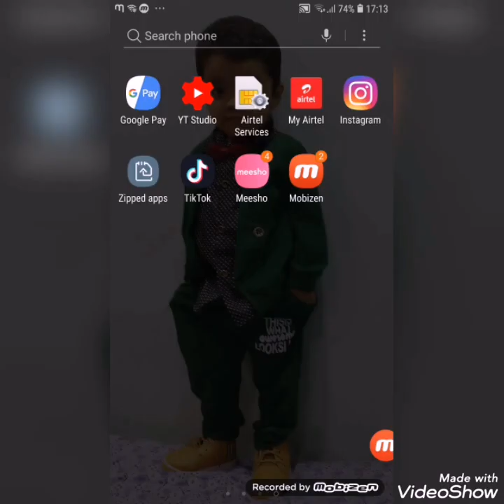सिम्प्ल और सरल मेहंदी डिजाइन// दिवाली स्पैशल महानदी डिज़ाइन//Simple Arabic Mehndi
Hello friends,

I am Back With My New Simple And Very Easy mehndi design..I Hope u all will like it..You can see my latest Arabic Mehndi design @ my channel HeenaArtistica, Dulhan Mehndi design, Feet Mehndi design, Gulf Mehndi,Dubai Mehndi,Some people it Heena design, Mehandi design, Mehendi , mehndi dezain and many more..mehndidesign मेहंदी डिज़ाइन

Beautiful heena design,
Best stylish mehndi design,
Amazing mehndi trick,
Mehndi tutorial,
Mehndi class,
Mehndi techniques,
Unique emblishment mehndi designs for hands,
Most easy and beautiful mehndi designs,
Latest mehndi designs for hands,
Heena tutorial,
How to apply mehndi designs ?,
Elegant mehndi designs,
Beautiful and delicate mehndi designs,